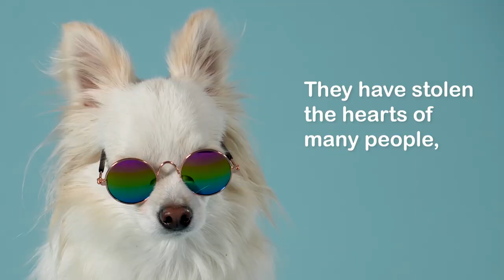WHY You Should Not Get A Chihuahua 😱😨 TOP 5 REASONS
Are you wondering why you should not get a chihuahua? Are you thinking of getting a new chihuahua or just interested in learning more about this unique breed ? Have you ever wondered if chihuahua are good with children? Or is the chihuahua good family pet? Then lets get into the video and find out!

The chihuahua is the cutest breed of dog you can have at home. There are many theories that discuss their origin. Some theories state that they came from Asia or America. They have stolen the hearts of many people, but owning them is a big responsibility.

As the chihuahua is a small dog, there are many things you must take into consideration. Before picking this cute furry little dog, you need to analyze all the pros and cons. Here we provide you with all the relevant information so that you can make a decision.

0:00 INTRO
1:09 CHIHUAHUAS ARE FRAGILE
1:31 YOU HAVE TO KEEP THEM WARM
1:42 THEY BOND WITH A SINGLE PERSON IN THE FAMILY
2:23 THEY BARK A LOT
2:45 THEY ARE VERY SENSITIVE

• DOG TRAINING BOOK 2

🐶 DOG PRODUCTS 🐶

* Dog ANXIETY Treats
* ECO Dog Poop Bags
* Dog HAIR REMOVER
* Adult DOG DRY FOOD
* AUTOMATIC Food Dispenser
* AUTOMATIC Ball Launcher
* Single & Double DOG CRATE
* ORTHOPEDIC Dog Bed
* Dog CHEWING Stick
* Furbo DOG CAMERA
* COZY Pet BED
* Dog TREAT PUZZLE

😻 CAT PRODUCTS 😻

* 2 x Automatic Food Dispenser
* Pet Grooming Gloves
* Cat Litter Box
* Crystal Cat Litter Sand